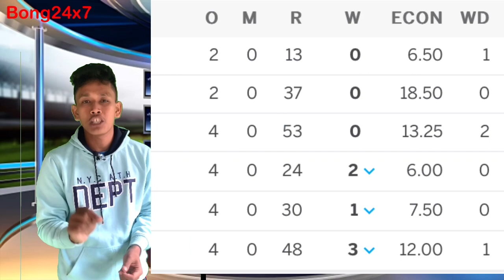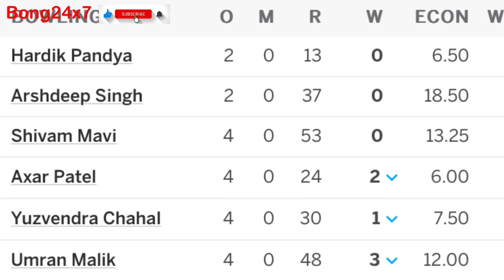2nd T20 ম্যাচে 🇮🇳ভারতীয় টীমের হারের কারণ কী / ঘরের মাঠে কী সিরিজ হারবে ভারত : India vs Srilanka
2nd T20 ম্যাচে 🇮🇳ভারতীয় টীমের হারের কারণ কী / ঘরের মাঠে কী সিরিজ হারবে ভারত : India vs Srilanka

Your Quries